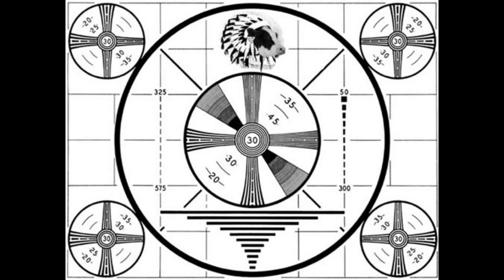Castlevania Aria of Sorrow: Guillotines and Forearms-EPISODE 10